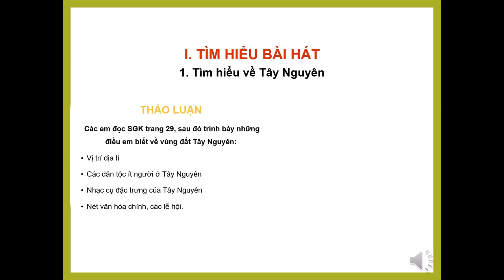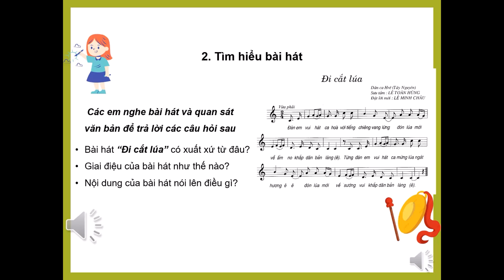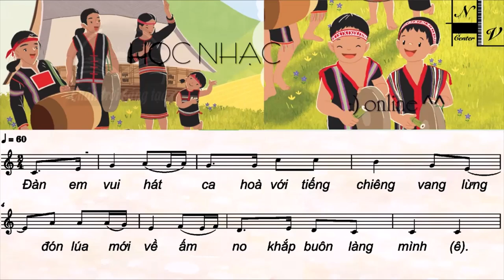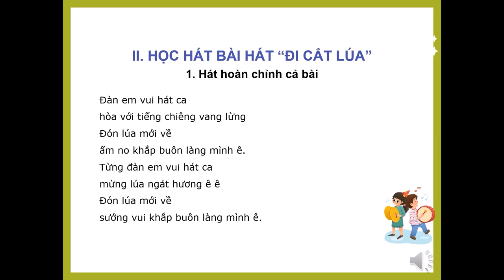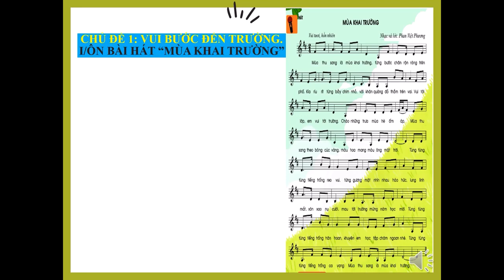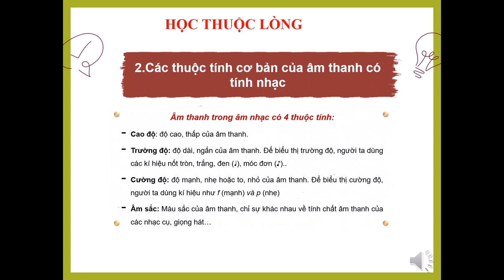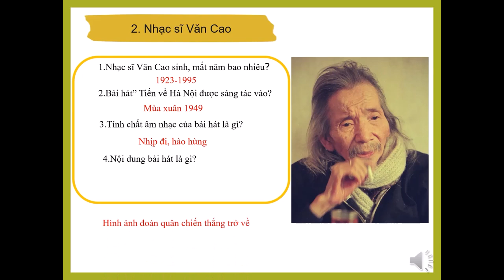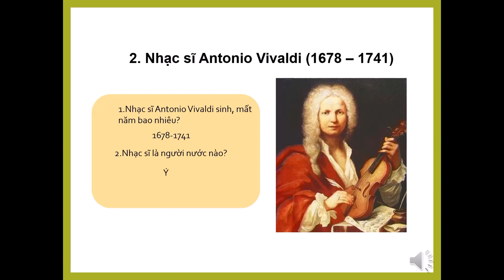ÂM NHẠC 6 (Tuần 14 / HK1) - Tiết 14 - Học hát: ĐI CẮT LÚA - ÔN TẬP KIỂM TRA HK1